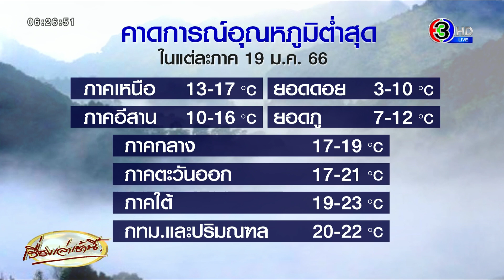หนุ่มใหญ่ข้ามถนนในที่มืด รถมองไม่เห็น เบรกไม่ทัน ชนอย่างจัง ร่างกระเด็นดับคาที่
วานนี้ (18 ม.ค. 66) เวลา 21.00 น. ตำรวจ สภ.บางละมุง จ.ชลบุรี รับแจ้งอุบัติเหตุ รถยนต์ชนคนเดินเท้า มีผู้เสียชีวิต เหตุเกิดบนถนนสุขุมวิท ก่อนถึงปากซอยบางละมุง 12 ฝั่งขาเข้ากรุงเทพมหานคร ต.บางละมุง อ.บางละมุง จ.ชลบุรี

โดยกล้องหน้ารถ สามารถบันทึกภาพนาทีเกิดเหตุ ขณะที่ผู้ตายวิ่งข้ามถนนในที่มืด ทำให้รถที่ขับมามองไม่เห็น ชนเข้าอย่างจัง จนหน้ารถบุบเข้าไป ร่างผู้ตายลอยกระเด็น

ที่เกิดเหตุ พบรถยนต์ยี่ห้อ ฟอร์ด เอเวอร์เรส สีขาว จอดแน่นิ่ง เปิดไฟฉุกเฉินอยู่เลนขวาสุด สภาพด้านหน้าพังยับเยิน มีนายศิลา อายุ 27 ปี เจ้าของธุรกิจโรงงานผลิตรองเท้า เป็นคนขับ อยู่ในอาการตกใจ ยืนรอให้การกับเจ้าหน้าที่ตำรวจ

บนพื้นถนน พบร่างนายไพบูรณ์ อายุ 46 ปี ชาวจังหวัดเลย ถูกรถชนจนเสียชีวิตคาที่เกิดเหตุ เจ้าหน้าที่ใช้ผ้าขาวคลุม และกันบุคคลไม่เกี่ยวข้องออกจากที่เกิดเหตุ พร้อมใช้รถเปิดสัญญาณไฟ ป้องกันอุบัติเหตุซ้ำซ้อน เนื่องจากบริเวณดังกล่าวค่อนข้างมืด

สอบถามคนขับ ทราบว่า หลังเลิกงาน กำลังขับรถกลับบ้าน วิ่งอยู่เลนขวา ตอนแรกไม่เห็นคนมาเห็นอีกที ผู้ตายก็วิ่งข้ามถนนมาถึงหน้ารถแล้ว จึงเบรกไม่ทัน ก่อนจะชนเข้าอย่างจัง หลังเกิดเหตุ ก็รีบแจ้งเจ้าหน้าที่เข้าช่วยเหลือคนเจ็บ แต่ก็ไม่ทันเสียแล้ว

เบื้องต้น กล้องวงจรปิดหน้ารถได้บันทึกภาพวินาทีชีวิตของนายไพบูรณ์ที่วิ่งข้ามถนน จนมาถูกรถยนต์ชนเสียชีวิตไว้ได้อย่างชัดเจน เจ้าหน้าที่ตำรวจจึงเก็บไว้เป็นหลักฐาน พร้อมเชิญตัวคนขับไปสอบปากคำยัง สภ.บางละมุง

ส่วนร่างผู้เสียชีวิต ได้มอบให้เจ้าหน้าที่กู้ภัยเคลื่อนย้ายไปเก็บรักษายังโรงพยาบาลบางละมุง  เพื่อรอให้ญาติมาติดต่อ รับศพไปประกอบพิธีทางศาสนาต่อไป